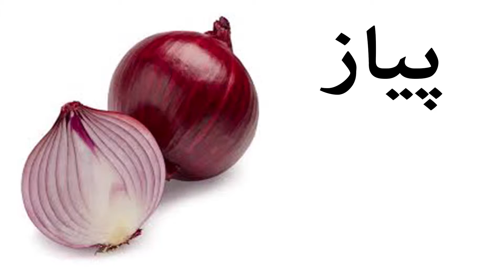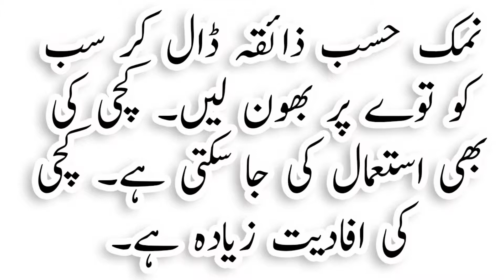How to treat stomach naturelly|stomach upsed diet|how to make chatni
Very tasty and healty died chatni for stomach. It is very tasty and so refreshing every thing will be digest in a few minuts. try once you will be hundred percent satsfied. with it